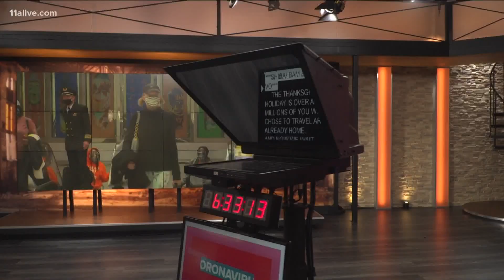Health experts believe we may see surge in COVID cases, deaths due to continued holiday gatherings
TSA said they have tracked more than 5 million passengers in the past week.